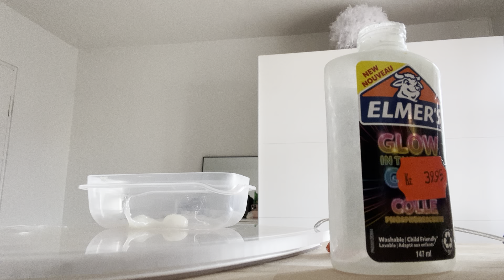Tester slim om de gode eller dårlige pt.1￼